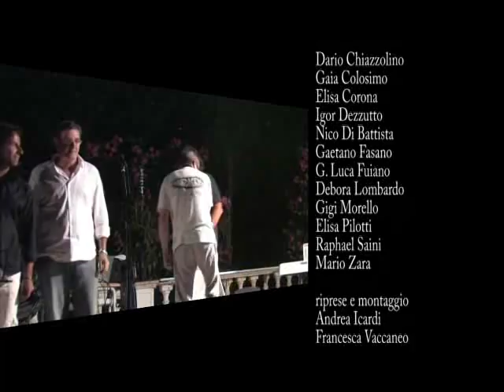Vacanza in musica 2010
Il video di "Vacanza in musica" edizione 2010.

Ruggero Piazza Andrea D'Urso